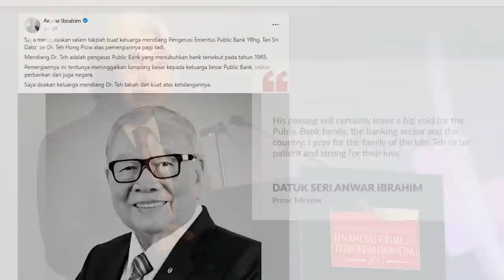Teh Hong Piow, Public Bank founder passes away at 92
Public Bank Bhd's founder and chairman emeritus, director and adviser Tan Sri Teh Hong Piow has passed away peacefully at 10.20 am today at the age of 92.